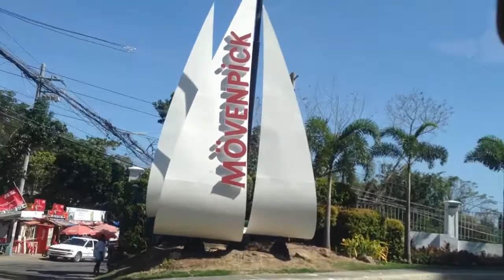Beauty and a Beat - Justin Bieber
Enjoying the end of 2012!
Let us all welcome 2013!
HAPPY NEW YEAR TO EVERYONE! 2013! \m/

(Youtube please don't delete the audio.This video is for viewing purposes only. Thank you!)